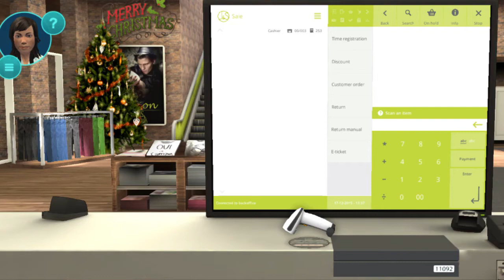Jutten Holiday Greetings